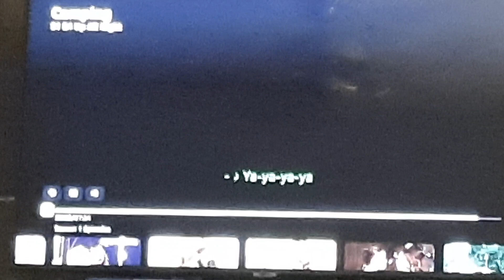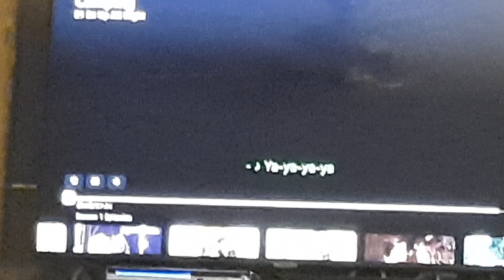Watching Camping with David Tennant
This clip shows Walts satisfaction of tearing up his wife's mattress. Notice David Tennant's smirk at the end showing that the satisfaction of it.